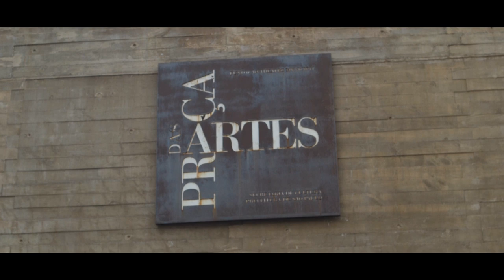A popularização da música clássica | Edição Extra - Junho 2019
O Edição Extra de junho fala sobre como consumimos indireta e diretamente a música clássica. A equipe do programa conversou com uma especialista sobre o assunto, um jovem apaixonado por música clássica e um youtuber que dá aulas de violino na internet.

Confira a segunda parte do programa e venha descobrir mais sobre esse gênero musical tão atemporal!